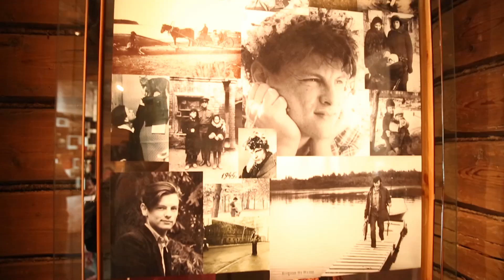TarkovskyFest 2016 :: Юрьевец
XI Andrey Tarkovsky International Film Festival “Zerkalo” XI Международный кинофестиваль им. Андрея Тарковского «Зеркало»